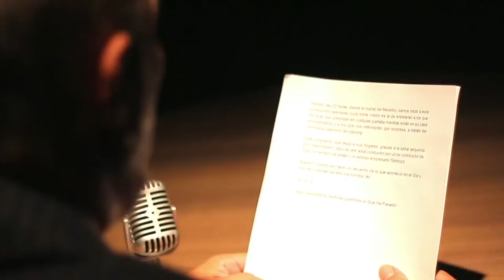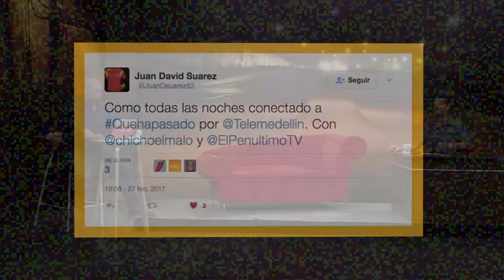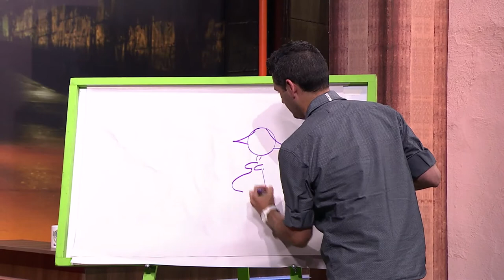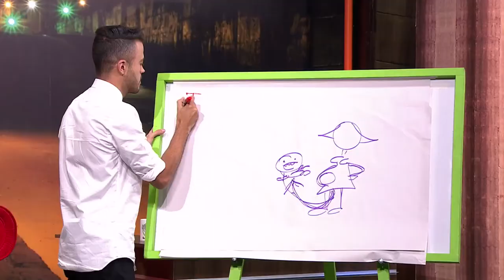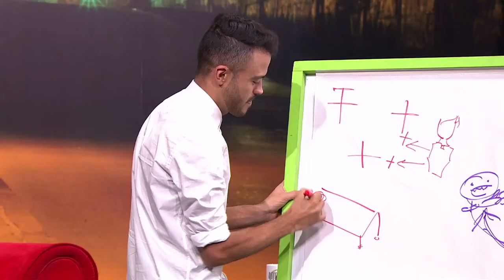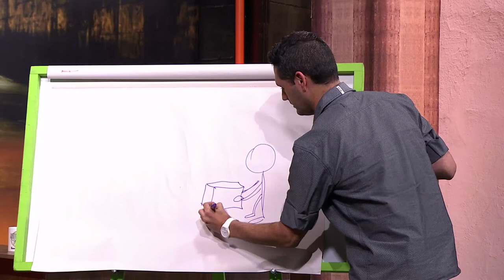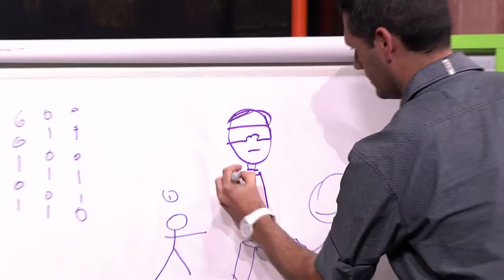Andrés Pajón en ¿Qué Ha Pasado? [Programa Completo] Telemedellín